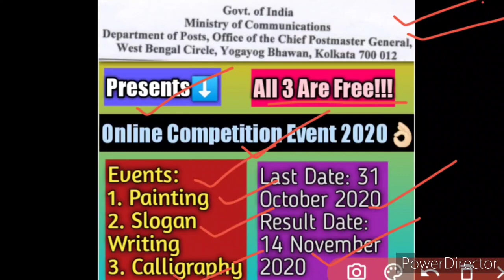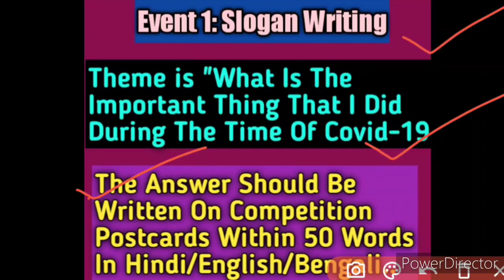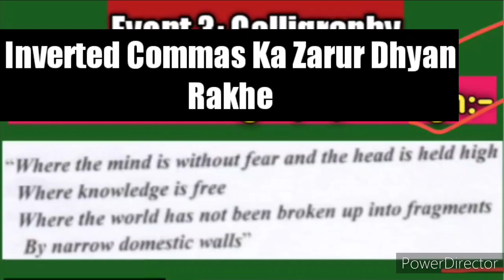Painting, Calligraphy, Slogan Writing | Free Online Govt. Competition Event 2020 | Win Cash Prizes 🤑